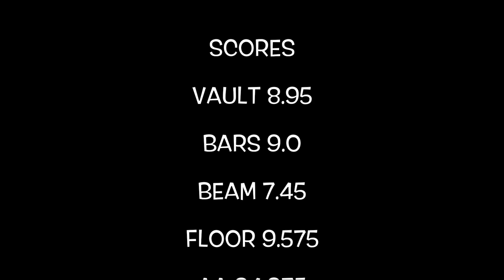Annie the Gymnast | Never Give Up | Acroanna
Get Annie's newest song "Two Sides" now

For the past few weeks Annie's been struggling with heel pain (possibly due to growth).  She hasn't been vaulting or tumbling as much in practice.   She has also been struggling on her series in beam (maybe because she is growing which is throwing her timing off) The day before she competed she only did 2 back walkover back handsprings.  During warmup she didn't throw any.  She was so determined to not give up and fought threw the fear.  On vault she only warmed up one and competed one.  On floor she only warmed up one front tumbling pass and one back tumbling pass before competing.  Needless to say, I am super proud of her for the tenacity she shows in times of struggles.

Annie is a 10 year old gymnast training level 8 this year.  Proud to be a Coral Girl!